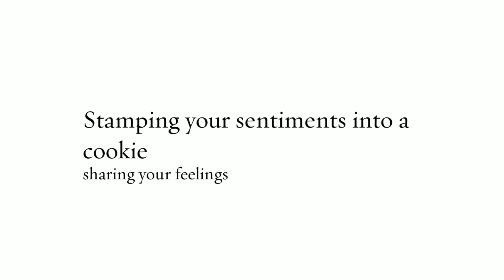Suck UK - I Love You Cookie Stamp - Home Décor @ TheStore.com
Make your cookies extraordinary with a special "I Love You" cookie stamp.